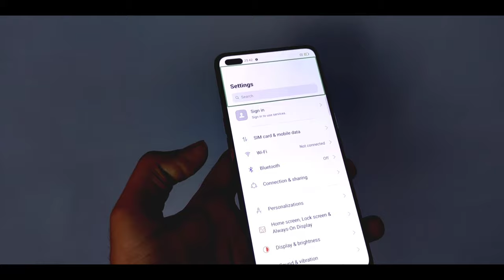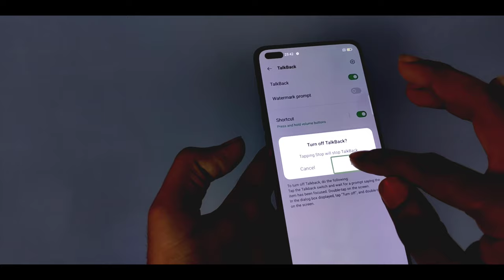Talkback off kaise kare | How to Turn Off Talkback on android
Hello Friend's
Ajj Hum Bat Karne Wale Hain Ii Kis Tarah Aap Apne Android Smartphone Main Talkback Ka Features Turn Off Kar Sakte Ho.

talkback off on android mobile
How to Disable Talkback on android phone
talkback setting turn on or turn off
how to use talkback feature
talkback
android mobile settings
use of talkback in hindi
Smartphone setting
talkback in Android
Talkback kaise band kare
Talk back
How to use talkback tutorial
Talkback setting on off
Turn off talkback in hindi
Talkback band kaise kare ?
Talkback band karne ka asan tarika
talkback ko off kaise kare ?
Tips and tricks for android phone
How to turn off talkback in android